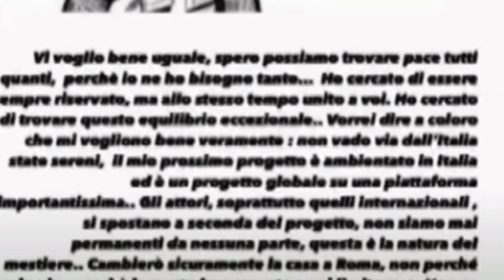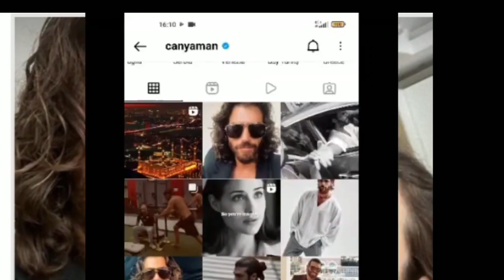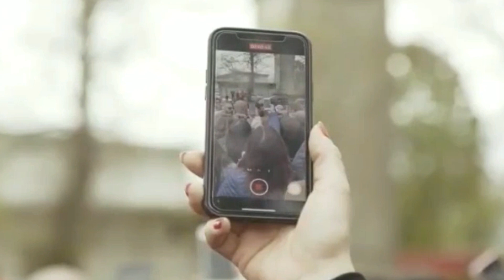Can Yaman ritorna a Roma ed è di nuovo polemica sui social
Can yaman e rimasto solo un paio di giorni in Turchia ed è sebito tornato a Roma. ma!  di nuovo polemica

👉Libro: "Can Yaman La vera storia."

👉TAZZA CAN-YAMAN

👉Agenda PortaSogni: Can Yaman

👉Cuscino Can Yaman Serie TV

👉Da Fenice e l’Albatros: Prima parte

SHOP -SCELTI PER VOI. SERIE TURCHE
CAN YAMAN,  E LOVE IS IN THE AIR